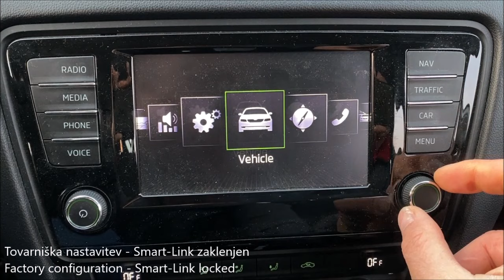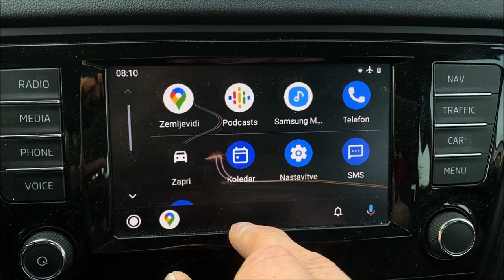Skoda Octavia 3, BJ2016 – Smart-Link activation - vključitev Smart-Link povezave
Skoda Octavia 3, BJ2016 – Smart-Link activation (Android Auto, Apple CarPlay)

Škoda Octavia 3, letnik 2016 – vključitev Smart-Link povezave (Android Auto, Apple CarPlay)